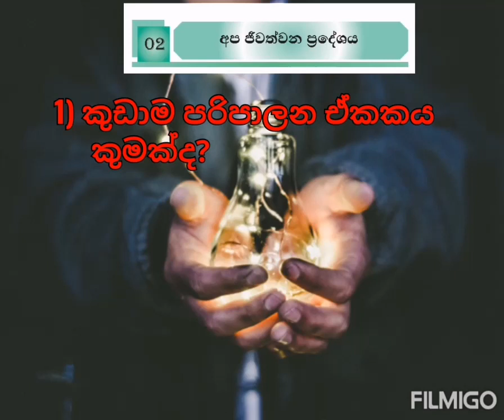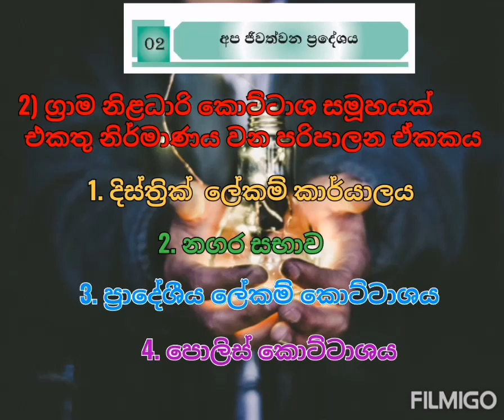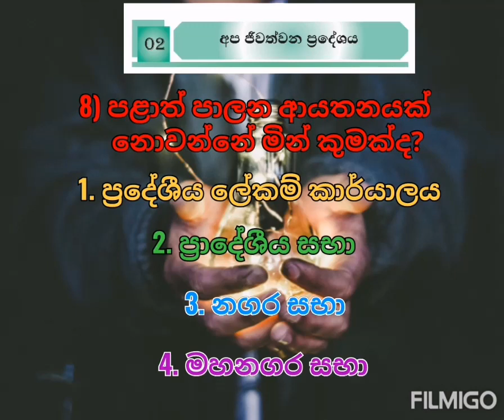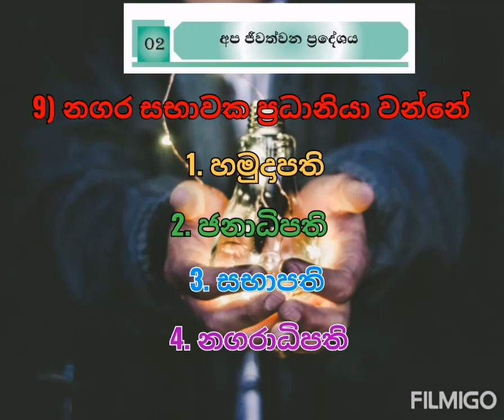අප ජීවත් වන ප්‍රදේශය ::: පුරවැසි අධ්‍යාපනය - 06 ශ්‍රේණිය